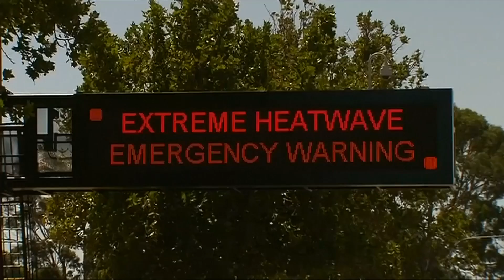Freibier wegen Rekordhitze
Während in Deutschland gezittert wird, kämpfen die Australier mit Temperaturen von fast 50 Grad. Ein Pub- Besitzer half seinen Gästen, den Flüssigkeitshaushalt bei solcher Hitze in Ordnung zu halten.